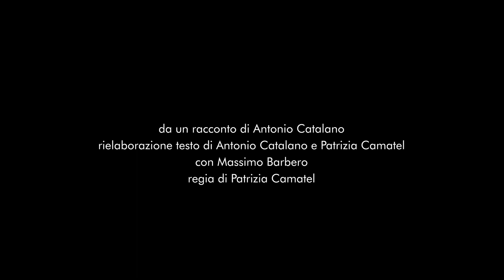IL TESTAMENTO DELL' ORTOLANO trailer 2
Teatro degli Acerbi
IL TESTAMENTO DELL' ORTOLANO
da un racconto di Antonio Catalano

rielaborazione testo di Antonio Catalano e Patrizia Camatel
con Massimo Barbero
regia di Patrizia Camatel

E’ un monologo teatrale tratto da un racconto di Antonio Catalano, eclettico artista, il poeta della meraviglia, il cantore delle piccole cose. Il sapore è quello di una fiaba antica, ma i contenuti sono modernissimi, poiché si parla del legame di amore e cura per il Pianeta Terra, tema di grande attualità e importanza primaria.
Protagonista della storia è l’ortolano Adelmo, vissuto in quel passato prossimo in cui l’orto era fonte primaria di sostentamento famigliare. Egli ha ricevuto la terra dai suoi antenati, l’ha coltivata per tutta la vita; ha imparato dal padre, ma si è anche inventato il mestiere sperimentando ad ogni stagione, con buona pace di tradizioni e proverbi; ha guardato alle fasi lunari un po’ sì e un po’ no, perché la luna sta lassù e che ne sa lei dei fagiolini; ha maledetto la tempesta e la siccità; ha messo su famiglia e l’ha nutrita coi frutti della sua fatica. Il giorno in cui, infine, si sente vicino alla morte, si chiede che destino avrà il suo orto, nelle mani del figlio Michele.
Ricevere in eredità un pezzo di terra e attrezzi agricoli può essere gravoso. Ma se si entra per quel cancelletto sgangherato anche solo per fare pulizia, per il decoro del vicinato, si rischia di subire il fascino di quella variegata comunità di esseri viventi, che va avanti strenuamente anche nel disinteresse del novello proprietario.
L’orto può diventare così un luogo in cui specchiarsi, in cui ritrovare le vicende famigliari, in cui scoprire il legame plurimillenario tra l’umanità e la Terra, che dobbiamo tutelare come eredità comune e ancor più come fonte di vita. Insomma, l’orto è il luogo della Cura: là dove ci si prende cura della terra, e dove la terra cura il corpo e l’anima. Questo è il messaggio lanciato dall’ortolano, laborioso e bonario, filosofo e poeta a sua insaputa.

L’intimità della narrazione si adatta a un piccolo gruppo di ascoltatori, grandi e piccini, per rimanere ancora più fedeli alle atmosfere dei racconti domestici, o di un antico “cunto” in cui però si narrano le gesta non di prodi cavalieri, ma di contadini in sella alla Lambretta, di peperoni magici esplosi in cielo come fuochi d’artificio, di balli a palchetto e lune di polenta…